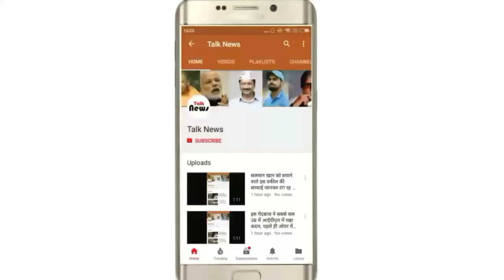इस युवक को मां काली का रूप रखना पड़ा भारी, चाकू और पत्थरों से मारकर ले ली जान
दिल्ली पुलिस के मुताबिक आरोपियों ने कत्ल इसलिए किया था क्योंकि उन्हें मृतक का रहन-सहन पसंद नहीं था

दिल्ली पुलिस ने 22 मई को हुई एक कत्ल की वारदात का खुलासा कर दिया है

राजू राज, नई दिल्ली: ने 22 मई को हुई एक कत्ल की वारदात का खुलासा कर दिया है. दिल्ली पुलिस से मिली जानकारी के मुताबिक शराब के नशे में 7 लोगों ने 21 साल के लड़के की कर दी थी. दिल्ली पुलिस ने इस मामले में 7 लोगों को गिरफ्तार किया है जिसमें से तीन आरोपी नाबालिग हैं. जानकारी के मुताबिक कत्ल का मुख्य आरोपी नवीन देशबंधु कॉलेज का बीकॉम फर्स्ट ईयर का छात्र है. दिल्ली पुलिस के मुताबिक आरोपियों ने कत्ल इसलिए किया था क्योंकि उन्हें मृतक का रहन-सहन पसंद नहीं था.
इसलिए अंजाम दी गई कत्ल की वारदात
आपको बता दें कि 22 मई देर रात की है. कत्ल की इस वारदात को इसलिए अंजाम दिया गया क्योंकि मृतक किन्नरों के साथ दोस्ती रखता था और माता दुर्गा का भक्त था और काली माता और महिलाओं की वेशभूषा रखने का शौकीन था. काली माता की वेशभूषा में ही मृतक को मंदिर के आसपास कुछ पैसा या जरूरी सामान गुजारा भत्ता के लिए मिल जाता था. जिस दिन कालूराम का कत्ल हुआ उस दिन भी वह माता की वेशभूषा में था.
किन्नरों ने की थी बीचबचाव की कोशिश
ऊपर तस्वीर में दिल्ली पुलिस की गिरफ्त में खड़े ये वो चार आरोपी हैं जिन्होंने अपने तीन नाबालिग साथियों के साथ मिलकर एक 22 साल के कालूराम नाम के शख्स की चाकुओं से गोदकर और पत्थरों से हमला कर जान ले ली. कत्ल की वजह था कालूराम का किन्नरों के साथ घूमना-फिरना और महिलाओं के जैसी वेशभूषा रखना. हमले के वक्त किन्नरों ने बीचबचाव की कोशिश भी की लेकिन तब तक सभी आरोपी मौके से भाग गए.
मंदिर की धर्मशाला में अकेला रहता था कालूराम
पुलिस के मुताबिक, कालूराम कालका जी मंदिर की धर्मशाला में अकेला रहता था और माता दुर्गा का भक्त था. वह महिलाओं की तरह वेशभूषा रखता था. 22 मई को ओखला इलाके में रिंग रोड़ पर कालूराम महिलाओं की जैसी वेशभूषा में जा रहा था तभी वहां से बाइक पर गुजर रहे करीब 7 लड़कों से टकरा गया. जिसके बाद नशे में चूर उन लड़कों ने चाकुओं से गोदकर और पत्थरों से कुचल कर कालूराम की हत्या कर दी. हत्या का मास्टरमाइंड था देशबंधु कॉलेज का बीकॉम फर्स्ट ईयर का छात्र नवीन कुमार. वहीं इसके बाकी साथी अमन कुमार, मोहित कुमार और सज्जन कुमार भी हत्या में शामिल थे. सभी आरोपी गोविन्दपुरी इलाके के रहने वाले हैं. पुलिस ने अपनी के बाद सभी आरोपियों को पकड़ लिया है.